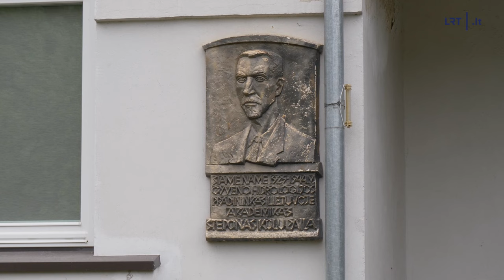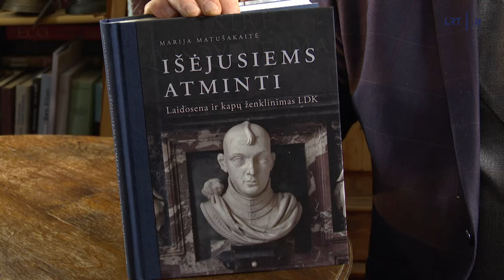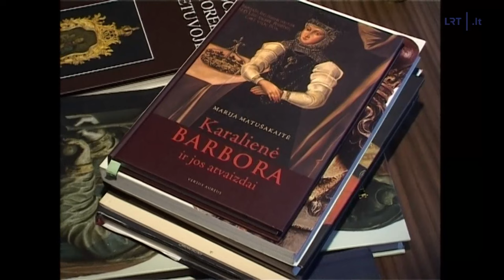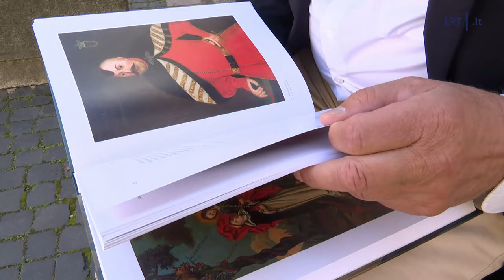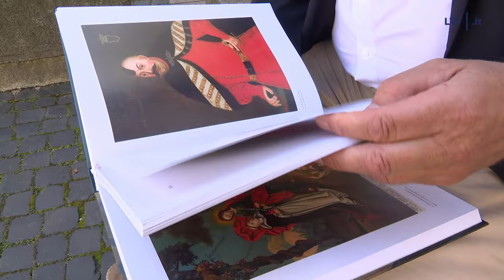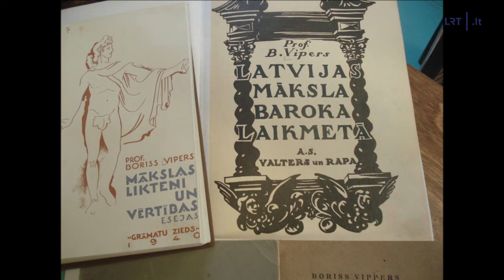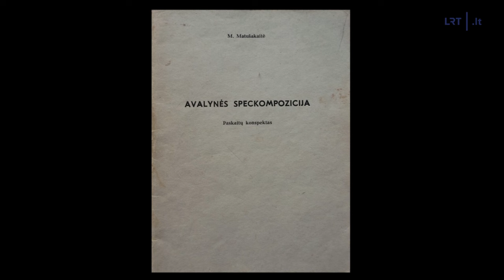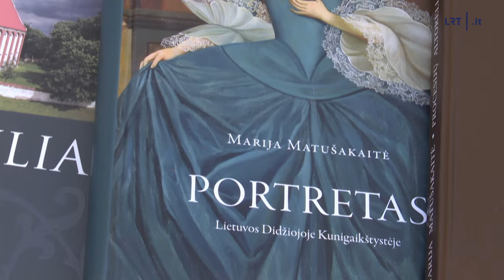Daiktų istorijos. Papasakojo apie iššūkių kupiną žirgininkų darbą kino užkulisiuose